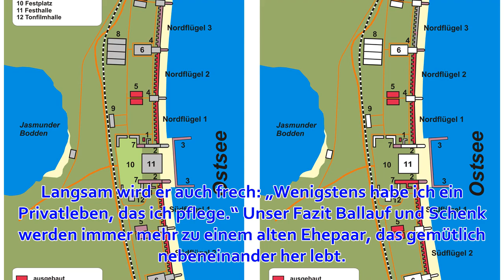„Tatort“-Kritik: „Bombengeschäft“: Tretminen und Joints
Von Michael Setzer 31. März 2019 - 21:45 Uhr Der „Tatort“ aus Köln mit Ballauf und Schenk im Schnellcheck: In „Bombengeschäft“ wurde es explosiv. War das Anschauen einen Sonntagabend wert? 10 Bilder Der Sprengmeister Maiwald (Ralph Herforth, links) gerät m...